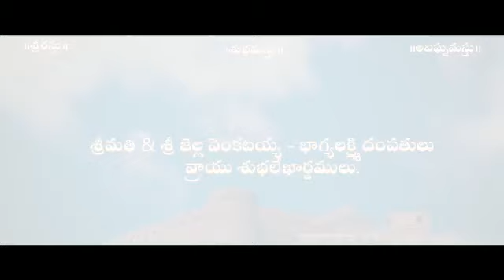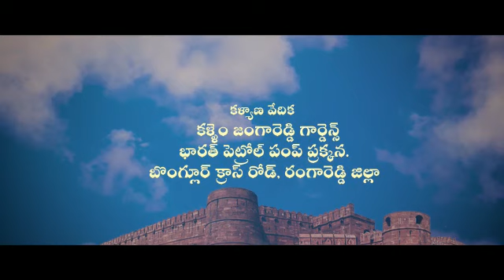PK wedding invitation 1